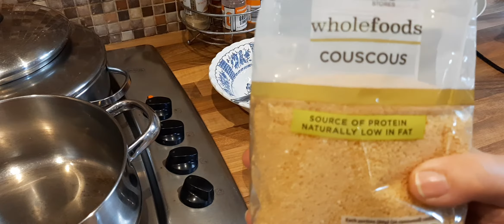Moroccan foud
Yummy